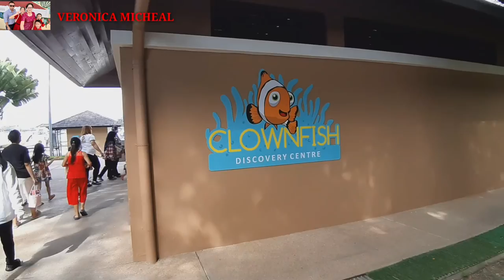Clownfish discovery centre | Weekend Kids camp at @Shangri-la Tanjung Aru Resort &Spa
Weekend kids camp..